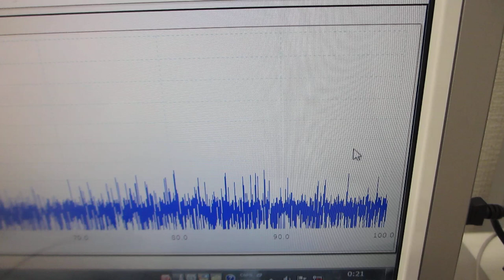各種部材の表面弾性波を利用した、超音波発振制御実験